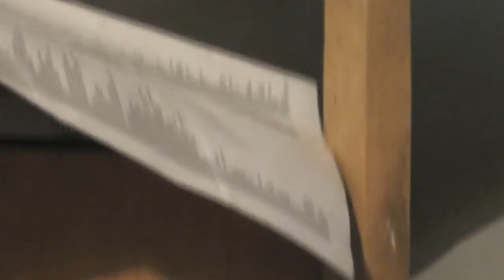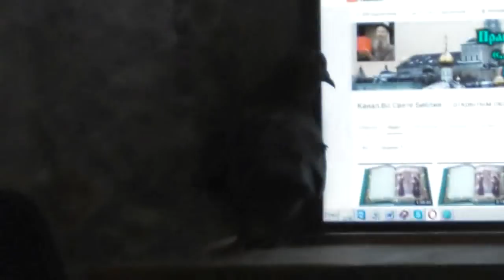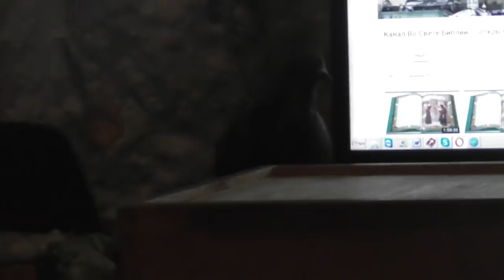Голуби дома. 10. 01. 2018